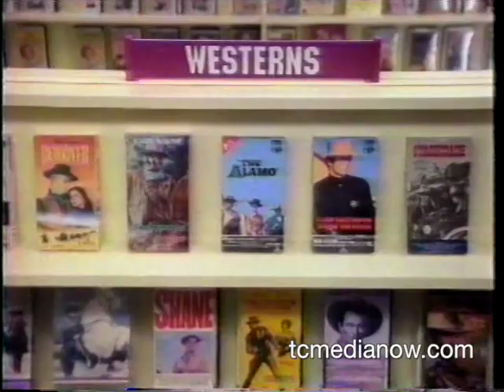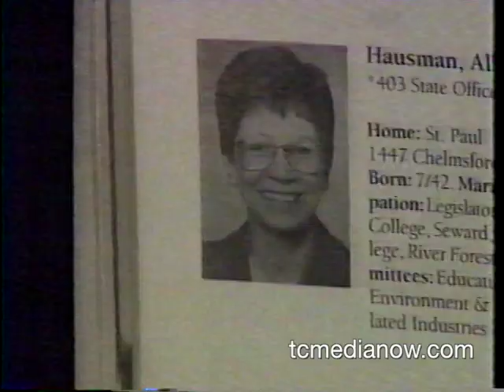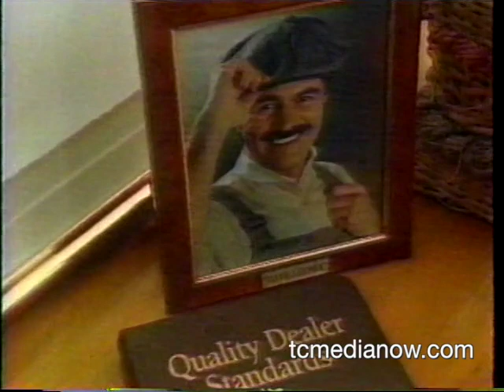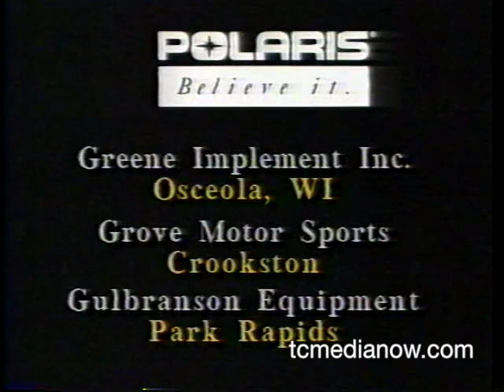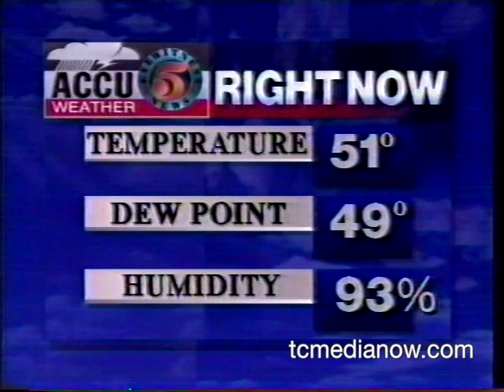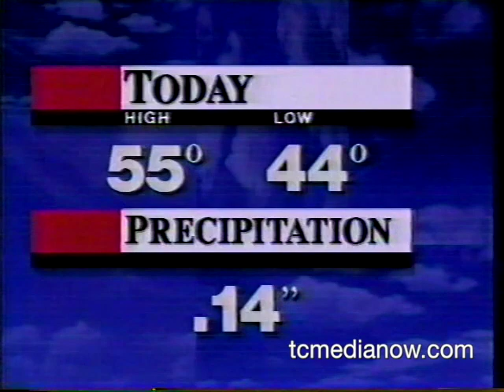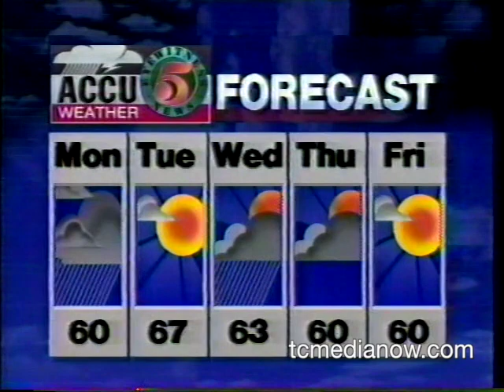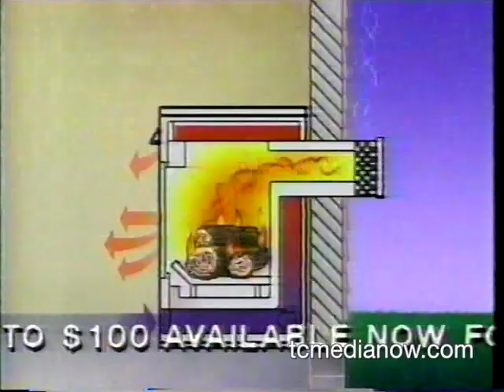KSTP September 19, 1993 5:30pm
DFL Leadership crisis
U of M Moving Day
Dave Winfield's 3000th hit
Emmy's
Weather and Sports
Racing in St Paul for Arthritis Foundation

Digitized by TCMediaNow a 501c3 dedicated to preserving Twin Cities film and video.